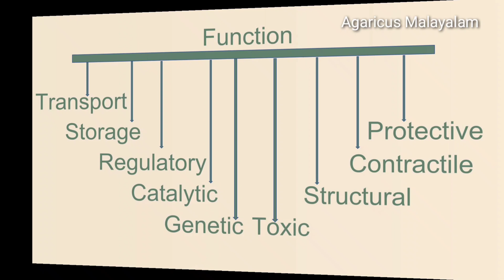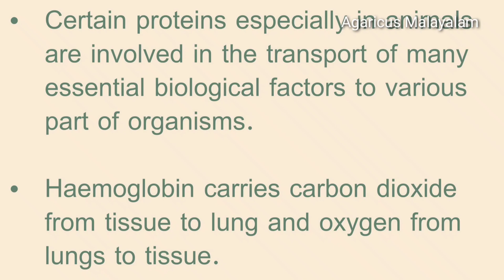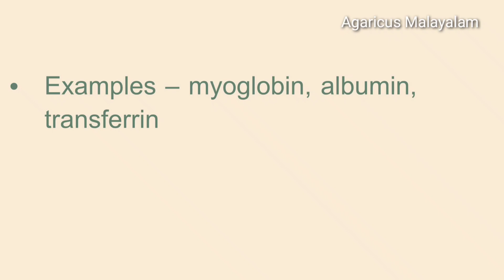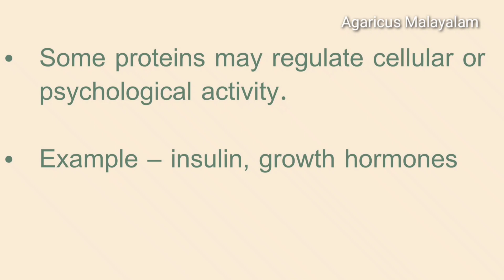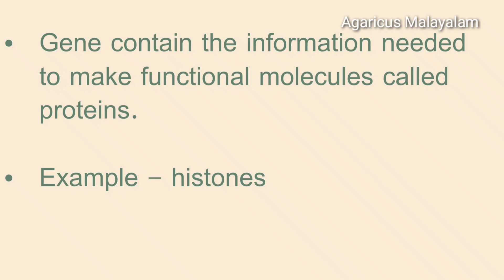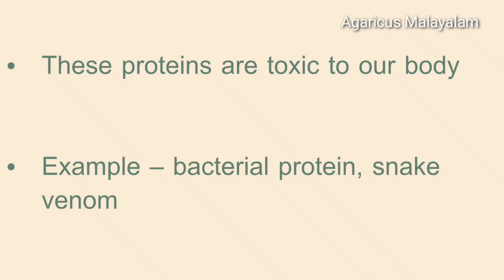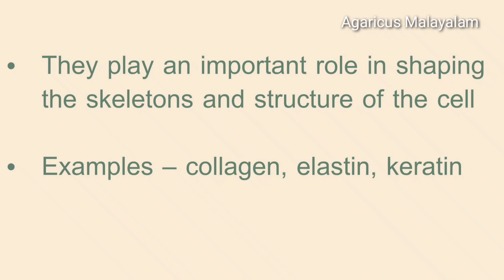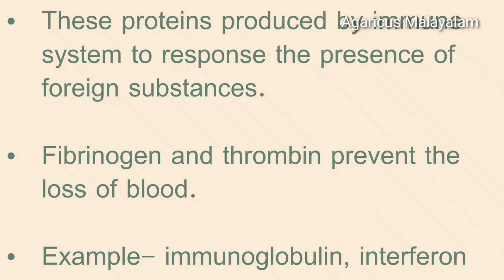CLASSIFICATION OF PROTEINS; BASED ON THEIR FUNCTIONS | PROTEINS BIOCHEMISTRY | MALAYALAM